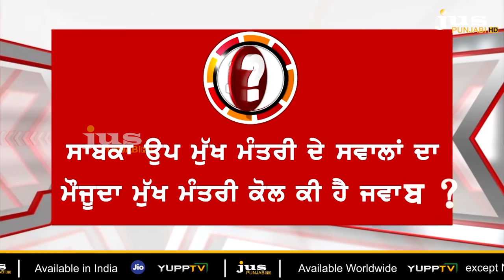Who is Helpless in Front of Sukhbir & Captain ? || To the Point || KP Singh || Jus Punjabi